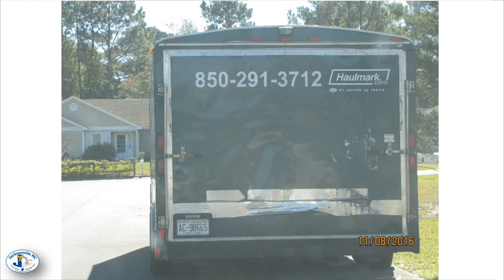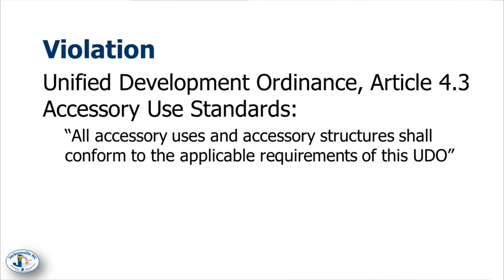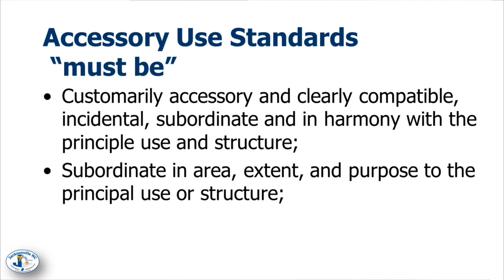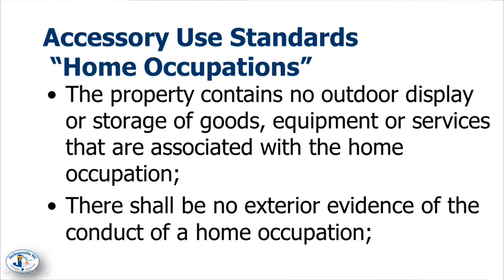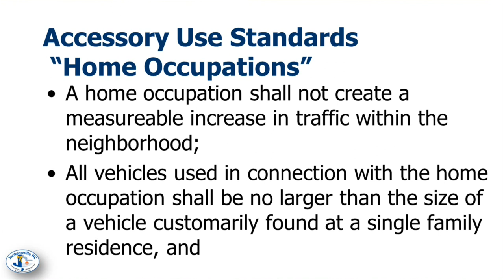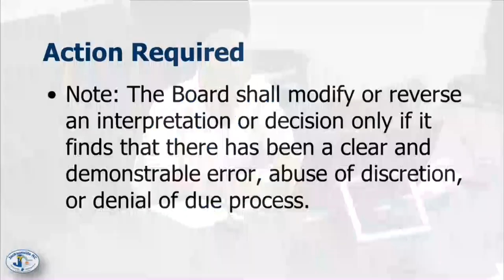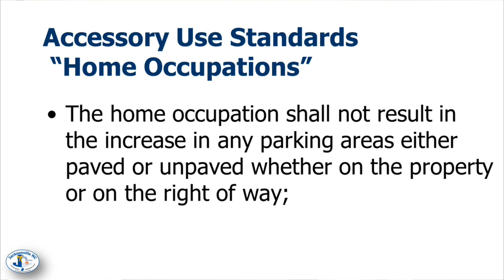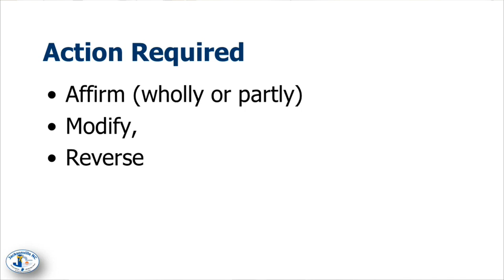Board of Adjustment - January 25